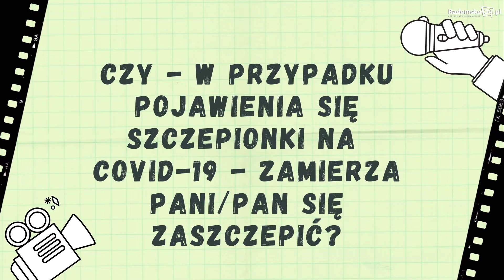Opinia publiczna, czyli sonda uliczna [30.11.2020]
Kamerę portalu Radomsko24.pl coraz częściej zobaczysz na ulicach miasta.
Pytamy mieszkańców ale i odwiedzających o opinię na różne tematy.

Dziś pytamy: Czy w przypadku pojawienia się szczepionki na COVID-19 zamierza Pani/Pan się zaszczepić?